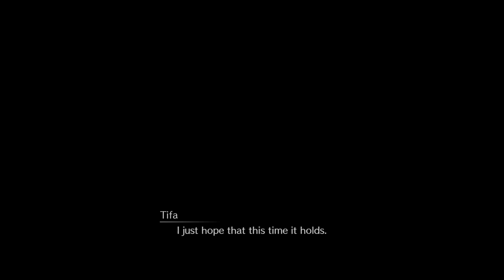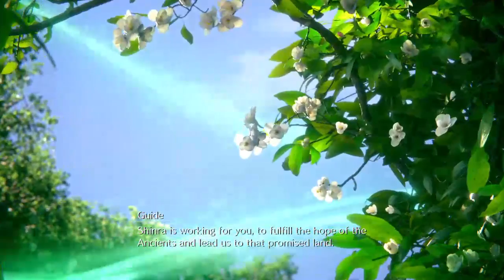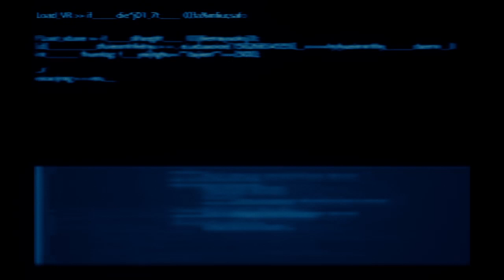Final Fantasy 7 Remake - Part 25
Watch as I infiltrate Shinra!